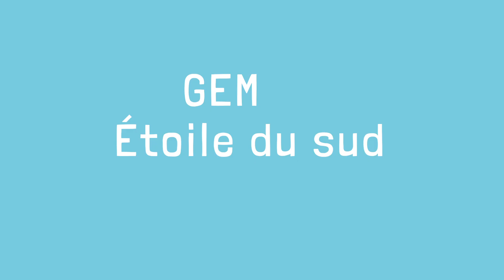#36 Le GEM, un outil de démocratie sanitaire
Dans la dynamique du rétablissement, le GEM (groupe d'entraide mutuelle) renforce la capacité des personnes à vivre dans la société, au-delà des structures de soin. Le GEM conforte les efforts entrepris par les professionnels de santé pour l'autonomie, l'égalité et la non stigmatisation des personnes concernées par les troubles psychiques.
***Témoignage du Dr Fabien Juan, Directeur de l'Institut MGEN de La Verrière - Tourné le 11 février 2020***